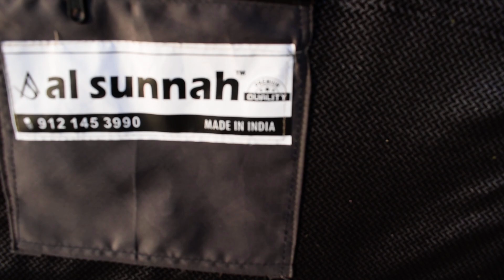double bed mosquitonet folding (Al-sunnah)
We here at  Al-sunnah provide (cotton / High quality cloth) base mosquitonet net which can be used on both floor/bed
10 number steel zip runs smoothly on the zipline
there are self standing mosquitonet with high/thick rods to support the heavy cloth/ maharani jali( made of cotton)